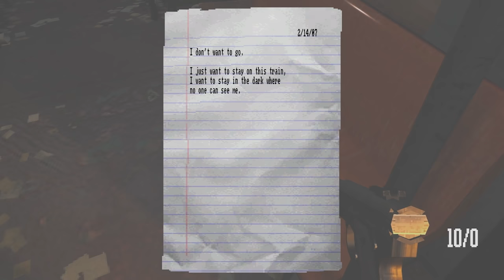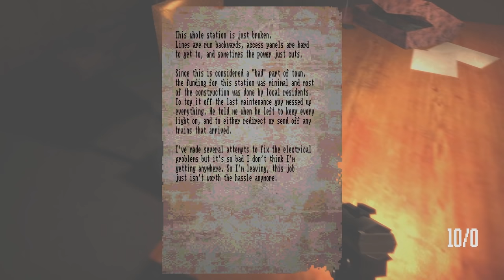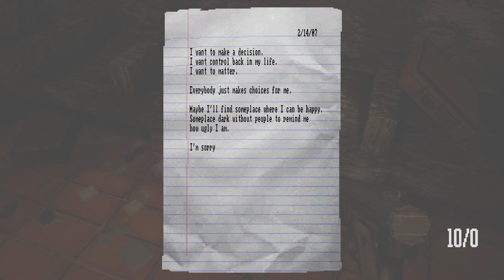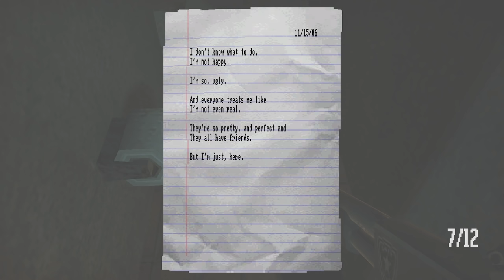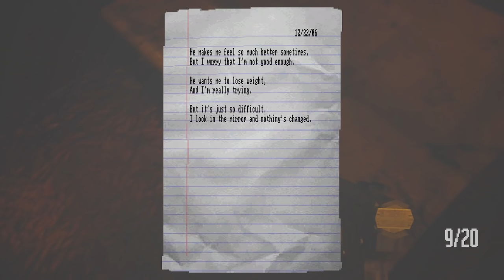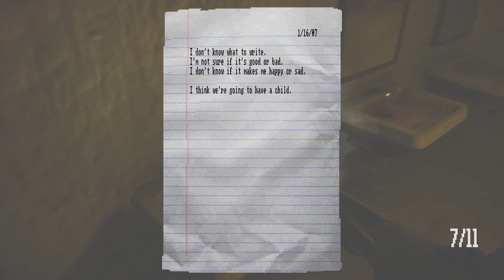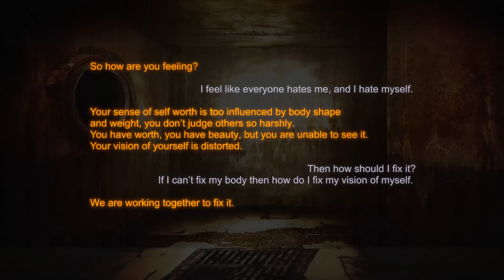Descending into Madness to Save Our Lost Dog! || Lost in Vivo #1 (Playthrough)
Lost in Vivo is a horror game about claustrophobia. During a storm our service dog is forced down a broken sewer drain. We find the nearest sewer entrance and run in after it. This is the beginning of an adventure that will take us into the mouth of madness itself. Part 1 of a full playthrough for Lost in Vivo.